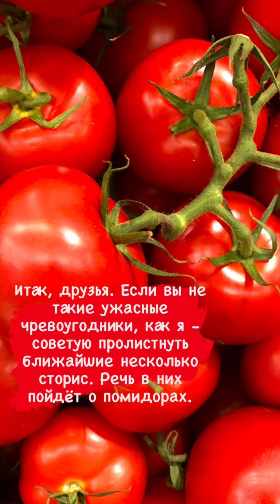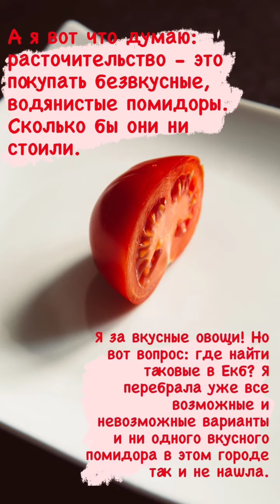Екатерина Набойчейнко (Instagram stories от 16.12.20)